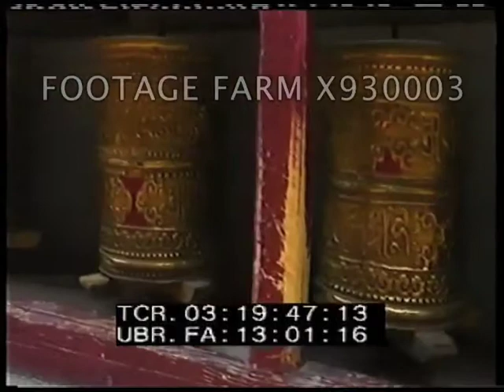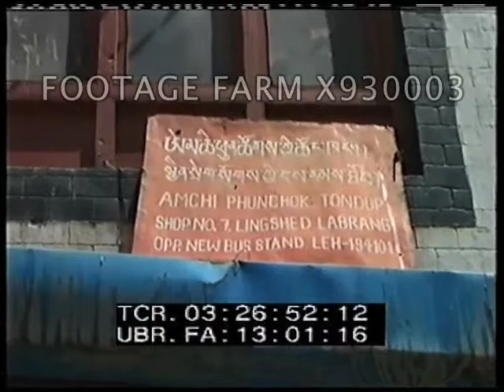Ladakh 2011 930003-02X | Footage Farm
Continued from Ladakh 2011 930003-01X
2011 - Color - India, Ladakh:  Leh Street Scenes]  Pt. 2 of 3
Continued...  MCU Passersby  / pedestrians spinning golden metal prayer wheels in town street, several views.
03:15:45  Man w cane walking, pedestrians & cars behnd in street.
03:16:00  Stupa temple w/ cars below; monk walking past.  Houses on hillside in background.
03:16:31  View don into shop; Stupas.  Traffic past & thru large gate across road.  Walking past giant prayer wheel in temple (?).  People turning large ornate colorful prayer wheel.  People walking down stairs of steep street, some turning prayer wheels.
03:18:42  Beggar sitting by wall.
03:18:53  Young men walking past turning prayer wheels.
03:19:20  CU turning prayer wheels; walking past.
03:21:15  Store interior w/ ornate framed paintings; storekeeper watching.  Prayer wheel in front of store.  Other shops.  Man working metal on anvil (dark CU but long shot may be usable).  Boy & men working copper  for top of minaret.  Metalworking / embossing displayed by workers.
03:24:54  Heating steel bars on coals w/ blowtorch.
03:26:54  CU sign of advertising shop, sitting on ledge above shop entrance.  Black.
Continued on Ladakh 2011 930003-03X
Travel; Asian Religions; Buddhism; Buddhists; Craftsman;